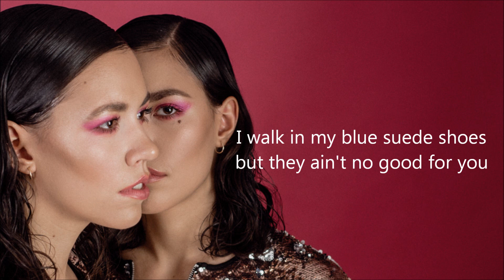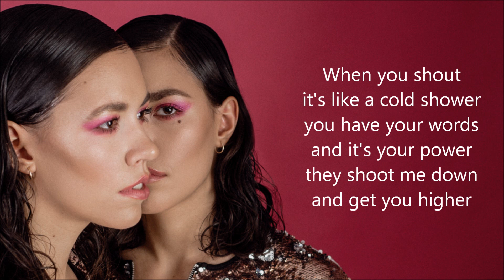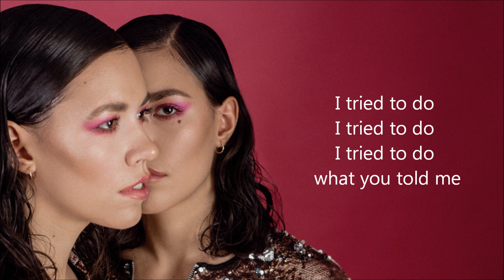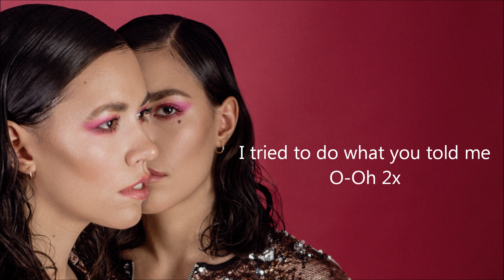Karaoke - Blue Suede Shoes - 20 Minutes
Vzhledem k tomu, kolik z vás nám v průběhu roku 2019 říkalo, že si zpívá náš nový singl, jsme se rozhodly pro vás udělat speciální verzi! Bez našich vokálů, jen s perfektní hudbou nahranou živou kapelou! :-)

Your feedback on our single BSS was very vocal, literally :-) So we decided you deserve this special instrumental version to sing to on New Year's Eve or later in the bathroom! Enjoy!

Drums - Martin ŠROT
Bass - Jan KOUDELA
Keys - Vojta ŠELIGA
El. Guitar - Fanda VU
Violin - Nina ROSA
Ac. Guitar, lyrics, music - Denisa KATZER
Lyrics - Simona KATZER